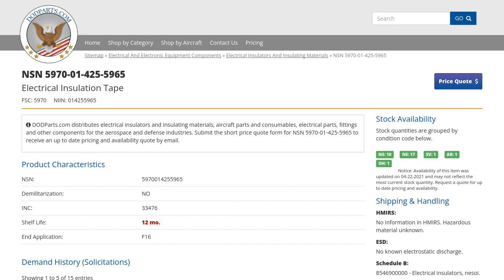NSN 5970-01-425-5965 Electrical Insulation Tape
NSN: 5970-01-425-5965 a Electrical Insulation Tape. Part Number: 2255-2. This product can be located in our Electrical Insulators And Insulating Materials section on our